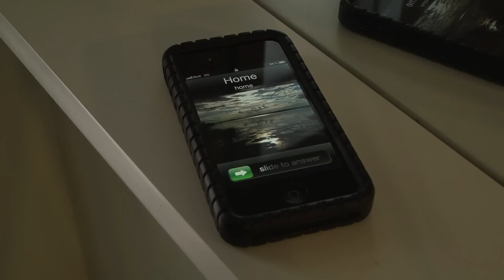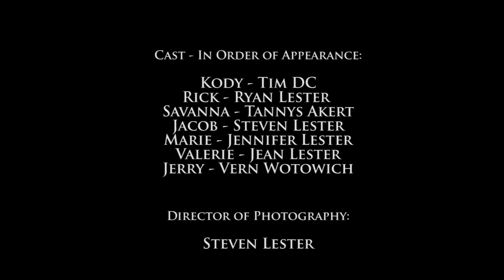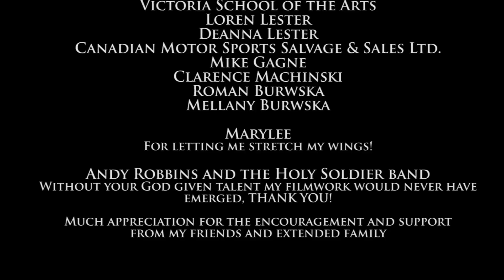One Way Ride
A survival instructor on a solo snowmobile ride becomes stranded in the cold wilderness. His family doesn't know until the next day. Will his son find him before it's too late?